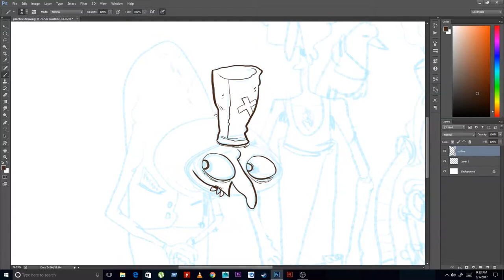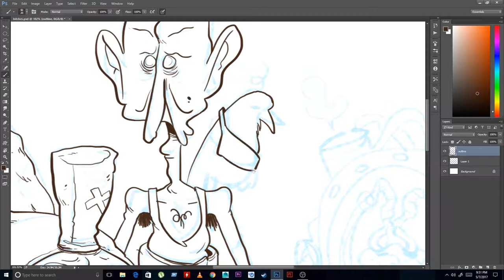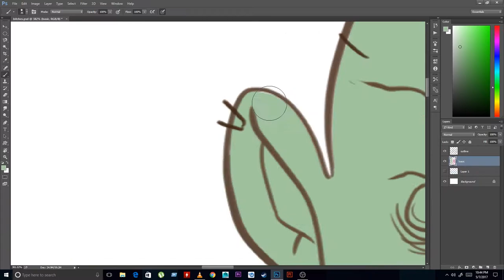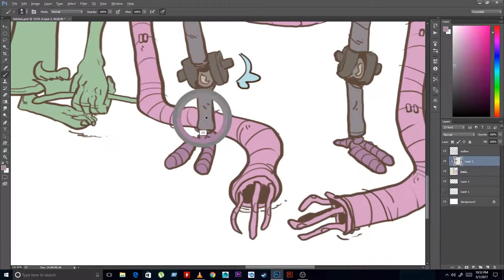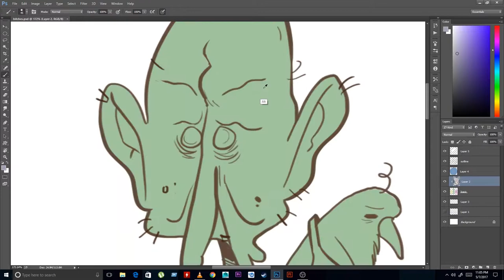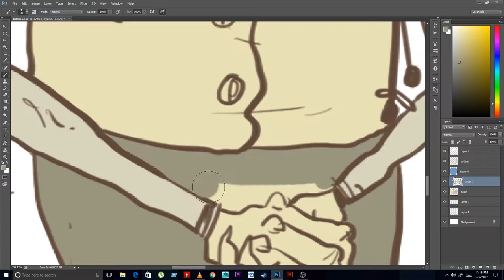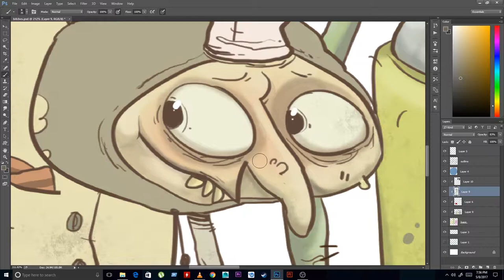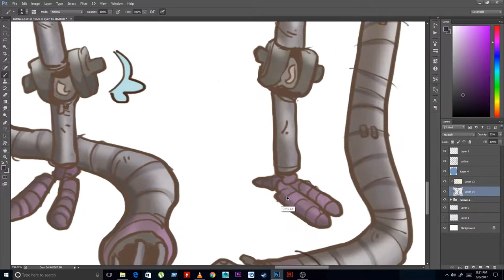The Bad Bitches |TImelapse speed-paint| ART COLLAB!! |Photoshop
| A Bunch of Bad Bitches for y'all |

Line-art: Arnab
Colouring: Angshuman